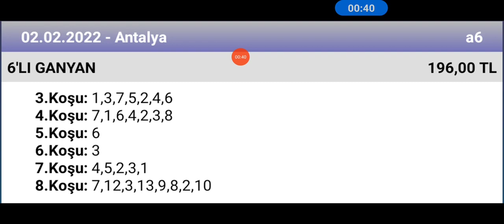2 Şubat 2022 TJK Antalya 🐎 at yarışı tahminleri altılı ganyan tahminleri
ganyan canavarı